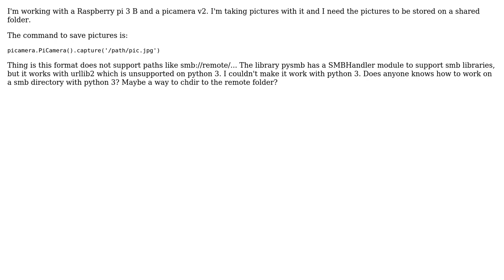How to save files on smb shared folder on a python3 script?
With thanks & praise to God, and with thanks to the many people who have made this project possible! You are responsible for your own actions.